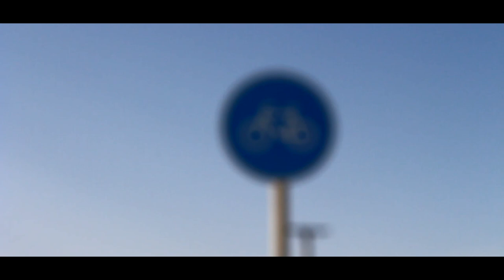Dolphin electrical scooter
Speed:25 km/h
Range 40 km/h